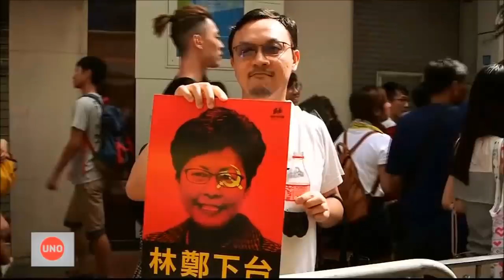Protesta contra la extradición en Hong Kong rompió record de asistencia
Los vecinos de Hong Kong, la excolonia inglesa que China anexó en 1997, salieron hoy a protestar porque una nueva ley de extradición permitirá que sus ciudadanos sean procesados en Pekín. La manifestación, con más de un millón de participantes, habría roto todos los récords previos de asistencia.